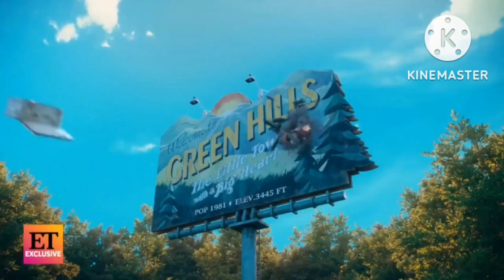4 dias para o Halloween (pt 2 Final do vídeo de ontem)